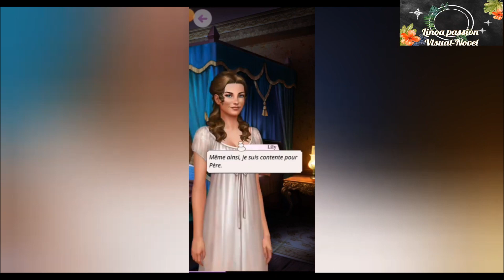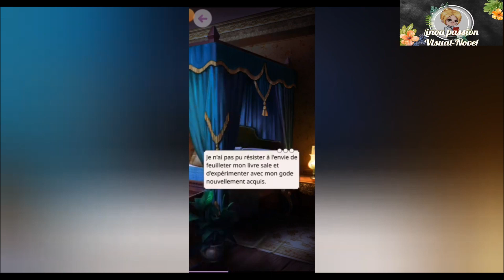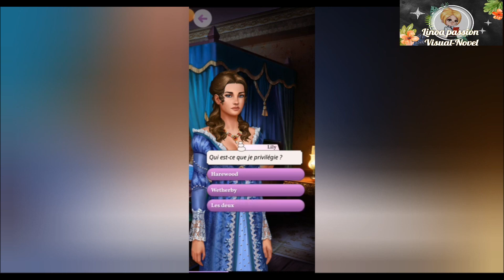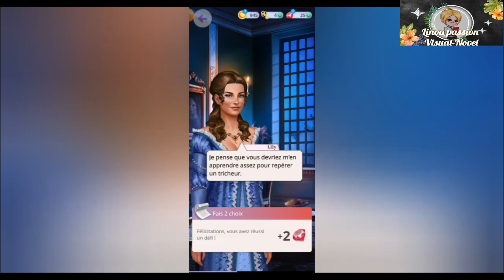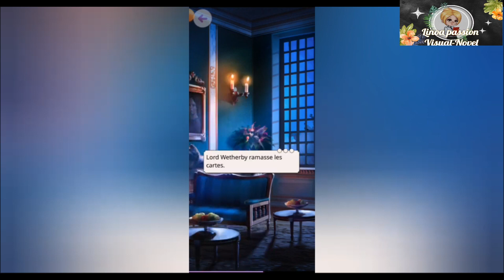Dompter les débauchés Chapitre Treize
🎥 Chapitre Treize

🎞 Alors que le jeu de carte prends une tournure coquine , finiras tu la soirée avec une paires de débauchés ?